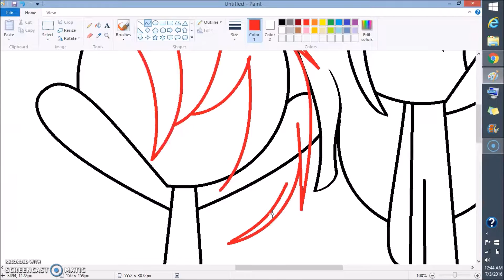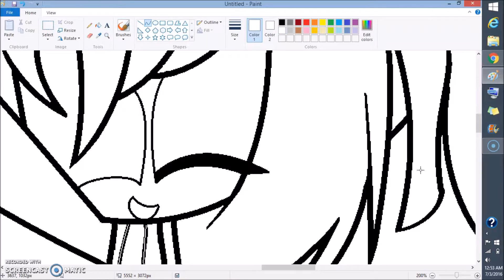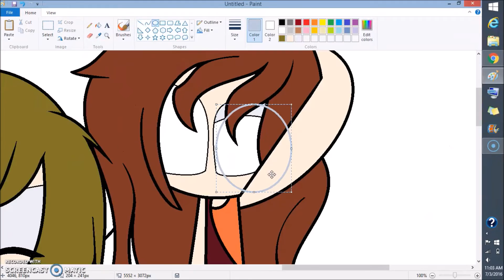Wreck it Ralph Cosplay I Speedpaint I PPG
IXx TODAYS MESSAGE xXI

Me and my friend as our PPG styles cosplaying as Wreck it Ralph Characters, Ralph and Venelope

I appreciate TPG Candy for helping me how to make my speedpaints happen! I could not have made this without her help!

Programs I used:
-MS PAINT, free and no download is needed.
-Screencast-o-matic, download is needed
-Movie Maker windows live, download is needed

Art Status:
Request's: OPEN
Art Trades: We'll see
Gifts: For friends or people dear to me